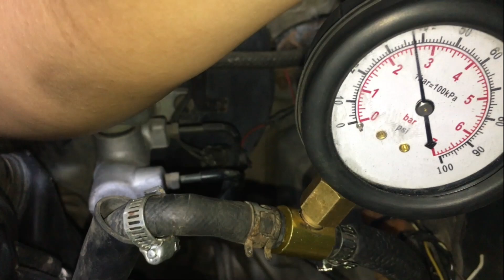[xe oto1] MASDA 626 ĐỀ NỔ RUNG GIẬT ,VÒNG TUA MÁY LÚC LÊN LÚC XUỐNG ,ĐO ÁP XĂNG KHI GA 2.5 PSI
chào các bạn .mình chúc các bạn có một ngày mới thật là vui , và hôm nay mình làm video về hiện tượng xe masda 626 đề nổ rung giật vòng tua máy lúc lên lúc xuống . nếu các bạn thấy video này hay hãy nhấn đăng kí kênh của mình để theo dõi nhiều video hay hơn nữa nhé .

Chào các bạn . mình là Mạnh thợ sửa ô tô .Mình lập kênh này mong muốn được giao lưu chia sẻ kinh nghiệm sửa chữa cùng các bạn .hãy nhấn đăng kí kênh của mình để theo dõi video sửa chữa mới nhất nhé.

_các bạn xem nhiều video sửa chữa ô tô hay hơn tại đây nhé:
1.bác thợ tiện giỏi nhất việt nam láng đĩa thắng xe ô tô chuẩn từ milimet
2.
XE Ô TÔ KHÓ VÀO SỐ. KHÓ SANG SỐ .KHÓ VÀO SỐ LÙI .NGUYÊN NHÂN LÀ Ở ĐÂY..?
3.[XE Ô TÔ] PHANH XE Ô TÔ KHÔNG ĂN,XI LANH PHANH BỊ KẸT , CÁCH BẢO DƯỠNG HỆ THỐNG PHANH | mạnh ô tô

Xem thêm danh sách phát:
1.xe hay
2.hướng dẫn sửa chữa chẩn đoán bệnh xe ô tô

CẢM ƠN CÁC BẠN RẤT NHIỀU.CHÚC CÁC BẠN THÀNH CÔNG